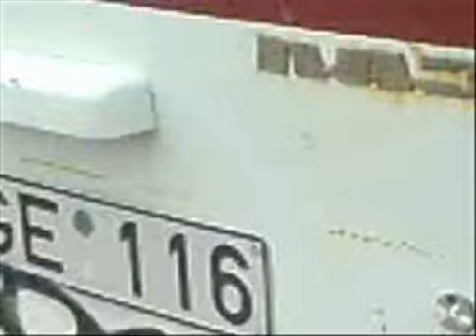LABAS Graffiti Jam - Vilnius, Lithuania 2006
Iš naujo įkeliu Lietuviškus Graffiti klipus, su tikslu juos išsaugoti. Daug vaizdo įrašų su laiku pradingo, tad noriu tam užkirsti kelią, siekdamas išsaugoti Lietuvos Graffiti istoriją.

Jeigu žinote istoriją kuri slypi už šio vaizdo įrašo, leiskite žinoti, kad galėčiau patalpinti aprašyme!

- The track will be surely deleted within 24 hours (because of long time of recompilation).